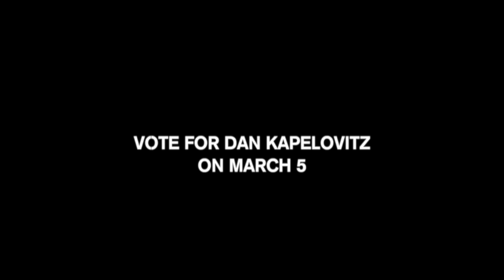"Vote Danny Dan Dan for the DA Man" by Harvey Sid Fisher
Video by Damon Packard (and Our Artificial Intelligence Overlords)